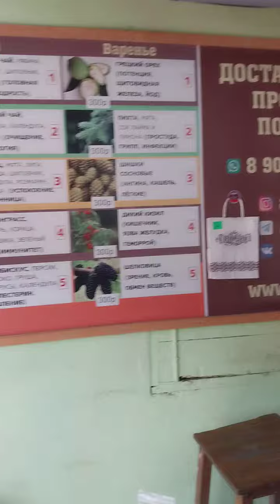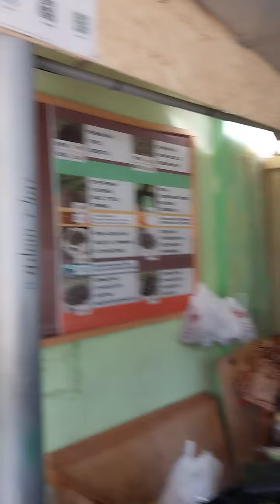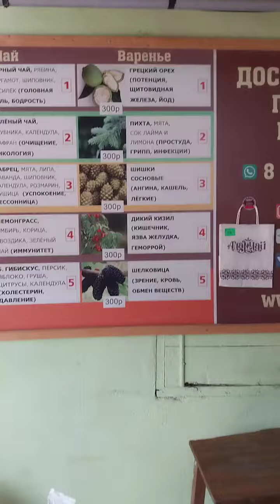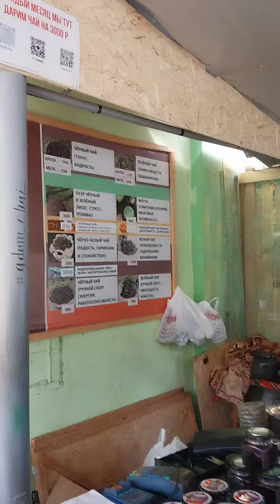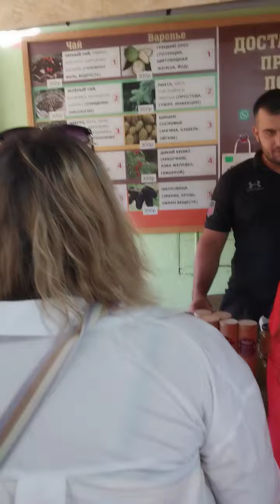Аул Большой Кичмай. Самая северная чайная плантация в мире / Даулет БЕРДИЕВ / 2-ая часть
КБР. Кабардино-Балкария. Нальчик. Краснодарский край. Б.Кичмай. Лазаревский район. Ингушетия. Санкт-Петербург. Махачкала. Магас. Назрань. Чечня. Грозный. КЧР. Черкесск. Адыгея. Майкоп. Москва. Краснодар. Ростов. Осетия. Владикавказ.